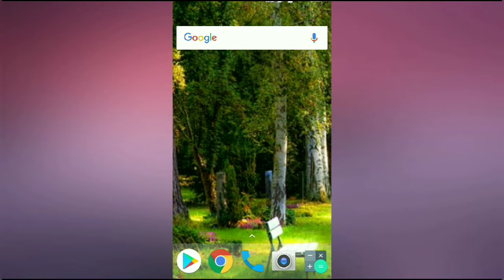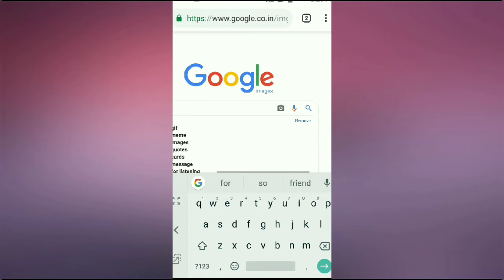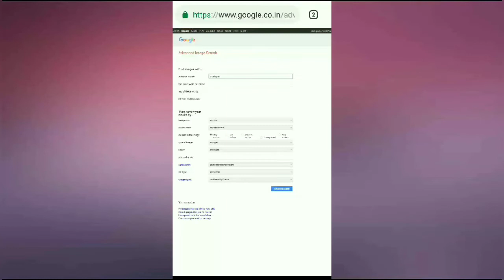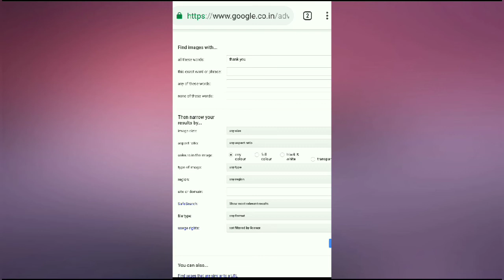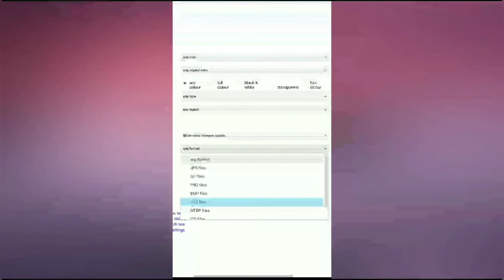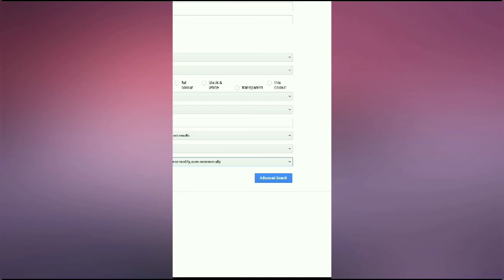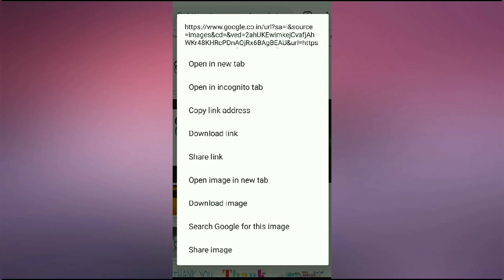How to download copyright free images on android in tamil